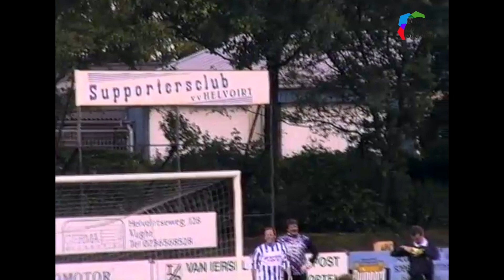VV Helvoirt bestaat 1997 60jaar Deel 5